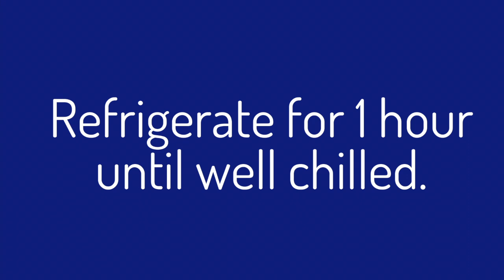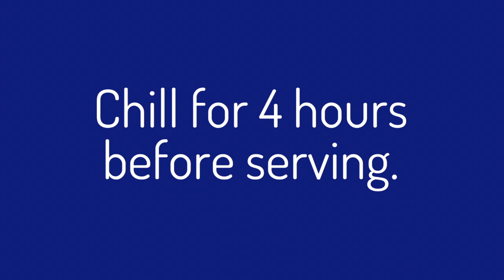Pomona Rec Foodie Friday - Ep 61 No Bake Oreo Cheesecake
This No Bake Oreo Cheesecake is quick and easy to make! This is Oreo Cheesecake is a perfect way to cool off in this summer heat ☀️